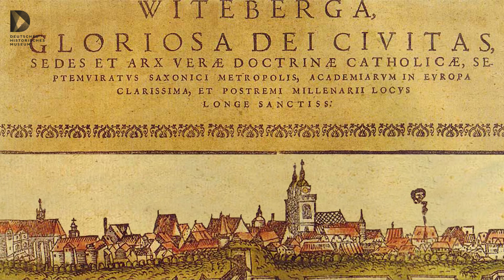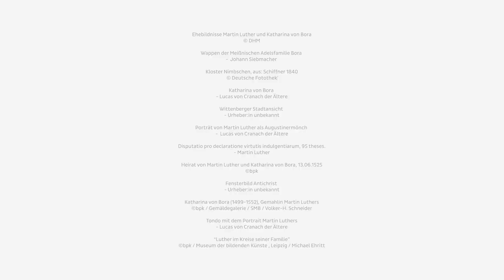Eine kleine Geschichte der Entschlossenheit: Ehebildnisse Martin Luther und Katharina von Bora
Die Reihe „Eine kleine Geschichte...” gibt einen Einblick in die Sammlungen des Deutschen Historischen Museums und präsentiert einzelne Objekte und ihre Geschichten. Die achte Episode wirft einen Blick auf die Ehebildnisse von Martin Luther und Katharina von Bora. Sie erzählen eine kleine Geschichte der Entschlossenheit.

Konzept und Redaktion: DHM